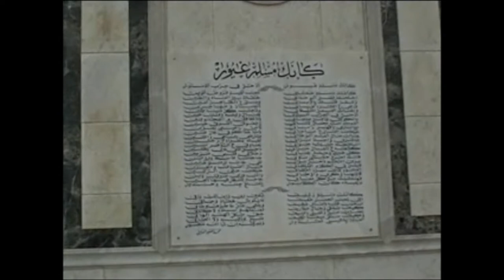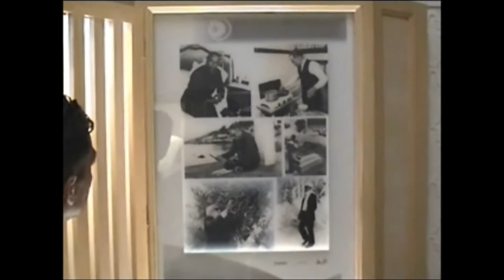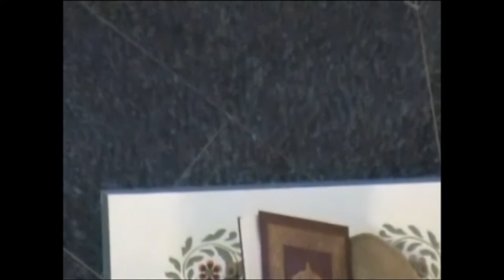Mausoleum of Habib Bourguiba, Monastir,Tunisia.vmw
Habib Bourguiba (Arabic: حبيب بورقيبة‎ Ḥabīb Būrqībah; 3 August 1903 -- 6 April 2000) was a Tunisian statesman, the Founder and the first President of the Republic of Tunisia from July 25, 1957 until 7 November 1987. He is often compared to Turkish leader Mustafa Kemal Atatürk because of the pro-Western reforms enacted during his presidency.
On July 25, 1957, a republic was proclaimed abolishing the monarchy and investing Bourguiba with powers of President of the Republic. Bourguiba's long and powerful presidency was formative for the creation of the Tunisian state and nation.

After a failed experiment with socialist economic policies, Bourguiba embarked from the early 1970s on an economically liberal model of development spearheaded by his Prime Minister, Hédi Nouira for a ten-year period. This led to flourishing of private businesses and consolidation of the private sector.

On the international front, Bourguiba took a pro-Western position in the Cold War, but with a fiercely defended independent foreign policy that challenged the leadership of the Arab League by Egyptian President Nasser. In March 1965, he delivered the historical Jericho Speech advocating a fair and lasting peace between Palestinians and Israelis based on the UN 1947 Resolution that proposed two states.

Bourguiba signed an agreement with Libyan leader Muammar Gaddafi to merge nations in 1974.[1] The pact came as a surprise because Bouguiba had rebuked similar offers for over two years previously.[2] Weeks after the agreement, he postponed a referendum on the issue, effectively ending it weeks later. The idea of merging states was highly unpopular in Tunisia, and cost Bourguiba much of his people's respect. The agreement was said to allow Bourguiba the presidency while Gaddafi would be defense minister.

In March 1975, the Tunisian National Assembly voted Bourguiba president for life, as an exceptional measure. In the 1980s Bourguiba made efforts to combat both poverty and a rising Islamist opposition, spearheaded by the Nahda party.

In 1979 Tunis became the headquarters of the Arab League after the Camp David Accords and in 1982, it welcomed the Palestine Liberation Organization's (PLO) leadership in Tunis, after it had been ousted from Beirut during the Lebanese Civil War.

On October 1, 1985, Israel launched an attack against the PLO headquarters near Tunis. The Tunisian Armed Forces were unable to prevent the total destruction of the base. Although most of the dead were PLO members, there were casualties among Tunisian civilian bystanders. As a result, Bourguiba significantly downscaled relations with the United States.

On November 7, 1987 Prime Minister Zine El Abidine Ben Ali, in a coup d'état, declared President Habib Bourguiba impeached on medical grounds and constitutionally replaced him as President of Tunisia, on the basis of a strict reading of Article 57
Bourguiba remained as President of Tunisia until November 7, 1987, when his newly-appointed Prime Minister and constitutional successor Zine El Abidine Ben Ali impeached him, claiming his old age and health reasons as certified by his own doctors made him unfit to govern. Ali himself was overthrown in 2011 in the first of the Arab Spring uprisings.

Bourguiba lived in Monastir under government protection in the Governor's Mansion for the last 13 years of his life.